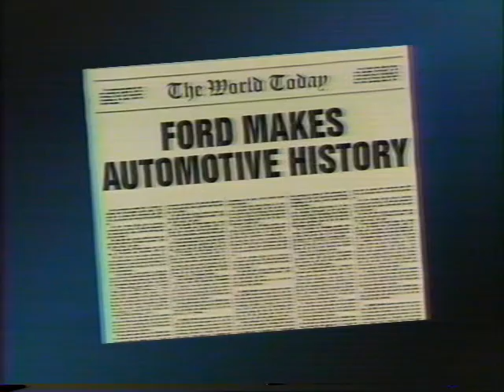Wichita State Shockers vs Minnesota Golden Gophers Football 1985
Wichita State Shockers vs Minnesota Golden Gophers played on Sept 14, 1985 in the Hubert H. Humphrey Metrodome. The Gophers won with a final score of 28-14.